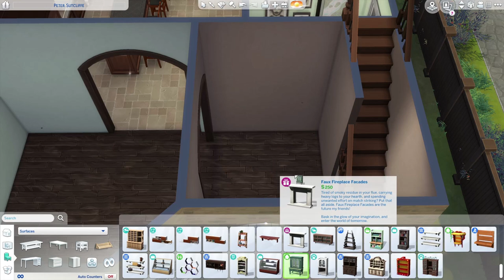THE YORKSHIRE RIPPER a brief history of peter sutcliffe in the sims 4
We’ve been through quite a few stories in this series where the victims are sex workers, and more often than not—it takes longer than we care to see to solve these crimes. Is it discrimination against sex workers? Is it the belief that they are mostly transient and rather than believing they’ve been murdered, it’s thought that they’ve simply moved on? It is the dismissiveness of police towards these women? Today, we’ll be discussing a case that seems like it should have been solved faster than it was, but because of the sex work of the women involved, they were pushed aside until they could no longer be ignored. This is a Brief History of Peter Sutcliffe, the Yorkshire Ripper.

FOLLOW/SUPPORT ME:
Cloudgaze x HipHipRenee